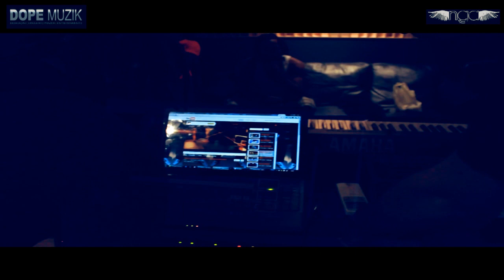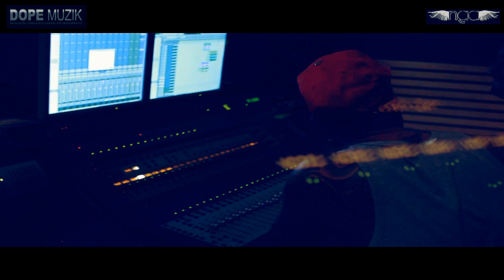NGA & Dengaz @ Estudio (Maio 2011)